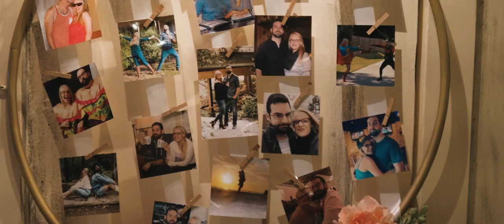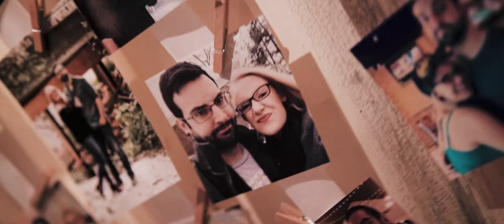Telephone Guest Book Wedding Video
This is the wedding of Melissa and Mike that I helped as a second shooter for their wedding video for emotion.film. This is my edit from their wedding day that includes the wedding telephone guestbook. This was my first wedding to have seen this and I absolutely love this idea for weddings.